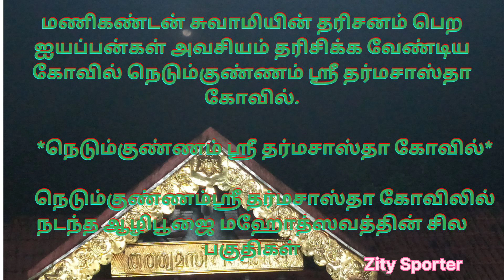ആഴിപൂജ 2022 | Nedumkunnam Sreedharmasastha Temple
ക്ഷേത്രത്തെ അറിയാൻ.
About Temple.

ശബരിമല ദർശനത്തിന് പോകുന്ന അയ്യപ്പന്മാർ അറിഞ്ഞിരിക്കേണ്ടതും ദർശനം നടത്തേണ്ടതുമായ പ്രധാനപ്പെട്ട ക്ഷേത്രമാണ്  ശാസ്താംകാവ്.
പണ്ട് കാലത്ത് ഇടവഴിയിലൂടെയും  നടവഴിയിലൂടെയും ശബരിമലയ്ക്ക് പോകുമ്പോൾ പെരിയസ്വാമി പറയും ശാസ്താംകാവിൽ വിരിവെയ്ക്കാമെന്ന്.
സാക്ഷാൽ മണികണ്ഠ  സ്വാമി അവതരിച്ച ഐതിഹ്യങ്ങളും പുരാണങ്ങളും ഉള്ള ക്ഷേത്രമാണ് ശാസ്താംകാവ്.
 മണികണ്ഠ സ്വാമിയുടെ ദർശനം സാക്ഷാത്കരിക്കാൻ അയ്യപ്പന്മാർ നിർബന്ധമായും സന്ദർശിക്കേണ്ട ക്ഷേത്രമാണ് നെടുംകുന്നം ശ്രീ ധർമ്മശാസ്താ ക്ഷേത്രം.
ആചാരങ്ങളും അനുഷ്ഠാനങ്ങളും മുറപോലെ നടത്തി വരുന്ന മധ്യകേരളത്തിലെ ക്ഷേത്രമാണ് ശാസ്താംകാവ്.

शाष्टमकावु एक महत्वपूर्ण मंदिर है जिसे सबरीमाला जाने वाले अय्यप्पन को जानना और जाना चाहिए।
  पुराने दिनों में जब सबरीमाला में गलियों और पगडंडियों से होते हुए जाते थे, तो पेरियास्वामी कहते थे कि वे शाष्टमकावु फैलाएंगे।
  शाष्टमकावु किंवदंतियों और मिथकों वाला एक मंदिर है जो वास्तव में मणिकंद स्वामी का अवतार था।
   मणिकांत स्वामी के दर्शन को साकार करने के लिए अय्यप्पन के लिए नेदुमकुन्नम श्री धर्मशास्त्र मंदिर अवश्य जाना चाहिए।
  शाष्टमकावु मध्य केरल में एक मंदिर है जहां अनुष्ठान और अनुष्ठान नियमित रूप से किए जाते हैं

శబరిమల సందర్శించే అయ్యప్పన్లు తప్పక తెలుసుకోవాల్సిన మరియు సందర్శించాల్సిన ముఖ్యమైన దేవాలయం శాస్తమ్‌కావ్.
  పూర్వకాలంలో శబరిమలకు సందుల్లో, నడకదారిలో వెళ్లేటప్పుడు పెరియస్వామి షష్టమకవిని వ్యాప్తి చేస్తానని చెప్పేవారు.
  శాస్తమ్‌కావ్ అనేది మణికండ స్వామి అవతరించిన పురాణాలు మరియు పురాణాలతో కూడిన ఆలయం.
   నెడుంకున్నం శ్రీ ధర్మశాస్తా ఆలయం మణికంఠ స్వామి దర్శనం కావాలంటే అయ్యప్పన్లు తప్పక దర్శించవలసిన ఆలయం.
  షష్టంకావు అనేది మధ్య కేరళలోని ఒక దేవాలయం, ఇక్కడ ఆచారాలు మరియు ఆచారాలు క్రమం తప్పకుండా శాస్తమ్‌కావ్

ಶಬರಿಮಲೆಗೆ ಭೇಟಿ ನೀಡುವ ಅಯ್ಯಪ್ಪನವರು ತಿಳಿದಿರಲೇಬೇಕಾದ ಮತ್ತು ಭೇಟಿ ನೀಡಬೇಕಾದ ಪ್ರಮುಖ ದೇವಾಲಯವೆಂದರೆ ಶಾಸ್ತಮ್ಕಾವ್.
  ಹಿಂದಿನ ಕಾಲದಲ್ಲಿ ಶಬರಿಮಲೆಗೆ ಗಲ್ಲಿ, ನಡಿಗೆ ಮಾರ್ಗಗಳಲ್ಲಿ ಹೋಗುವಾಗ ಪೆರಿಯಾಸ್ವಾಮಿಯವರು ಶಾಸ್ತಮ್ಕಾವ್ ಹರಡುವುದಾಗಿ ಹೇಳುತ್ತಿದ್ದರು.
  ಶಾಸ್ತಮ್ಕಾವ್ ಎಂಬುದು ಮಣಿಕಂಡ ಸ್ವಾಮಿಯ ಅವತಾರವೆಂಬ ದಂತಕಥೆಗಳು ಮತ್ತು ಪುರಾಣಗಳನ್ನು ಹೊಂದಿರುವ ದೇವಾಲಯವಾಗಿದೆ.
   ನೆಡುಂಕುನ್ನಂ ಶ್ರೀ ಧರ್ಮಶಾಸ್ತಾ ದೇವಾಲಯವು ಮಣಿಕಂಠ ಸ್ವಾಮಿಯ ದರ್ಶನವನ್ನು ಪಡೆಯಲು ಅಯ್ಯಪ್ಪನವರು ಭೇಟಿ ನೀಡಲೇಬೇಕಾದ ದೇವಾಲಯವಾಗಿದೆ.
  ಶಾಸ್ತಮ್ಕಾವ್ ಮಧ್ಯ ಕೇರಳದಲ್ಲಿರುವ ಒಂದು ದೇವಾಲಯವಾಗಿದ್ದು, ಇಲ್ಲಿ ಧಾರ್ಮಿಕ ವಿಧಿಗಳು ಮತ್ತು ಆಚರಣೆಗಳನ್ನು ನಿಯಮಿತವಾಗಿ ನಡೆಸಲಾಗುತ್ತದೆ.

சபரிமலைக்கு வரும் ஐயப்பன்கள் அவசியம் தெரிந்து கொண்டு தரிசிக்க வேண்டிய முக்கியமான கோவில் சாஷ்டம்காவு.
  முற்காலத்தில் சந்துகள், நடைபாதைகள் வழியாக சபரிமலைக்கு செல்லும்போது பெரியசுவாமிகள் சாஷ்டம்காவுஇல் சாஷ்டாங்கவி பரப்புவதாக கூறுவார்.
  சாஷ்டம்காவ் என்பது மணிகண்ட ஸ்வாமி உண்மையில் அவதரித்த புராணக்கதைகள் மற்றும் புராணங்கள் கொண்ட கோவில்.
   நெடுங்குன்றம் ஸ்ரீ தர்மசாஸ்தா கோவில், மணிகண்ட சுவாமியின் தரிசனத்தை ஐயப்பன்கள் தரிசிக்க வேண்டிய கோவில்.
  சாஷ்டம்காவு என்பது மத்திய கேரளாவில் உள்ள ஒரு கோயிலாகும், அங்கு சடங்குகள் மற்றும் சடங்குகள் தொடர்ந்து செய்யப்படுகின்றன